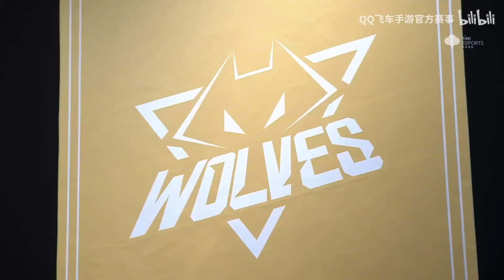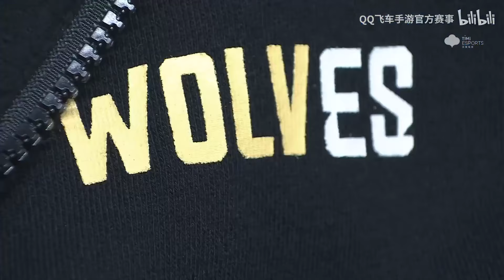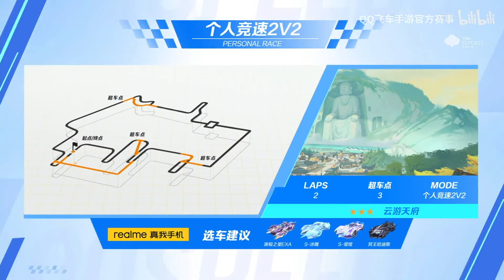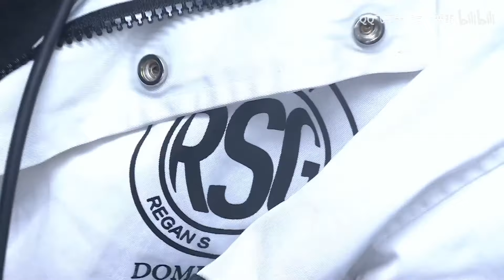【S聯賽】 競速巔峰對決！寧清 風仔 小鈺 閩神！堪稱冠軍級別之戰！│狼隊 vsRSG(2v2)G1 │2022秋季季後賽│W6D2│QQ飛車│Garena極速領域